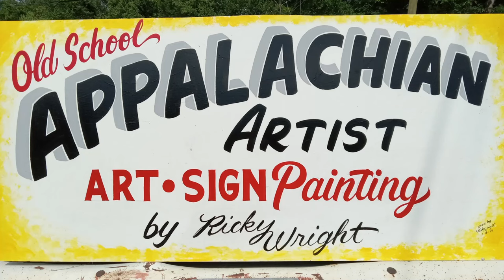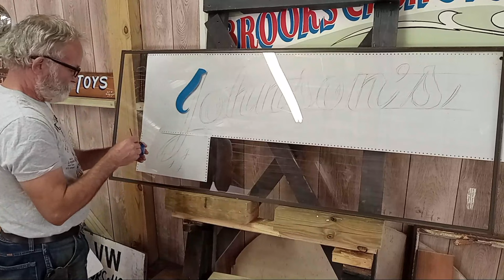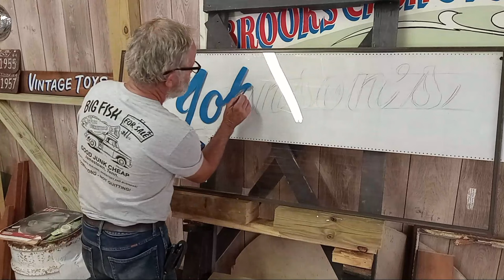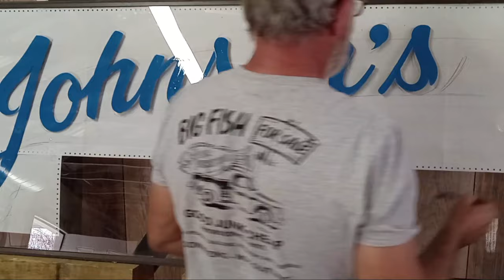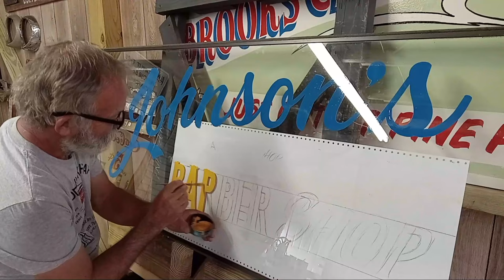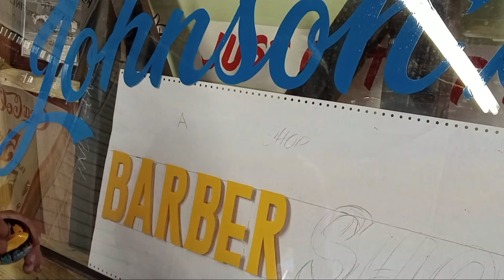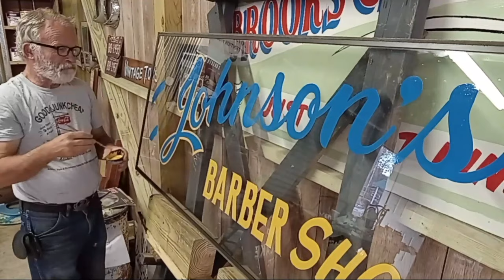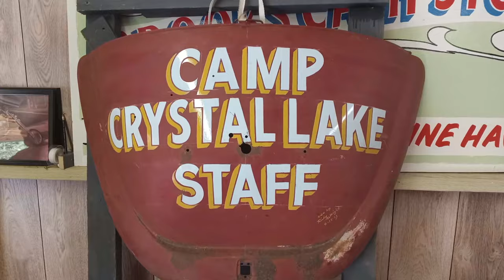Johnson's Barber Shop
Today I'm working on a sign on glass, Been meaning to show this method for a bit, Hope everyone enjoys, Good day.